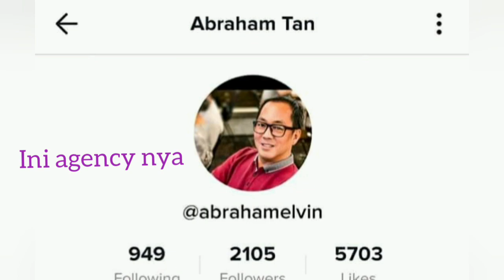Agency#Memperlakukan Pembantu seperti ini di tik tok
Migrant Singapore
Domestic helper in Singapore
masalah pekerja Indonesia Singapore

Kisah pembatudiperlakukan agency seperti ini#,Menyedihkanpembantudi video ditiktok#,Migrant worker Singapore issu news#